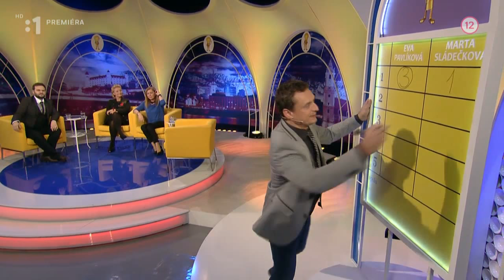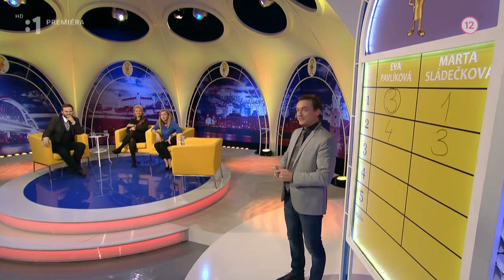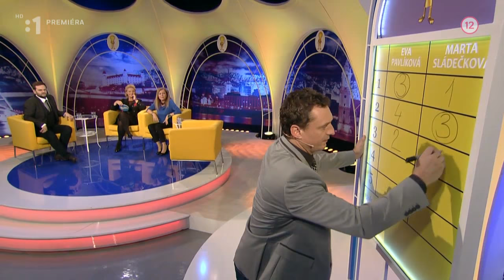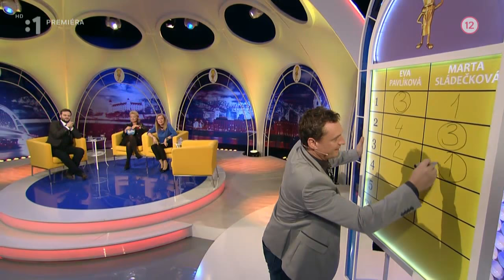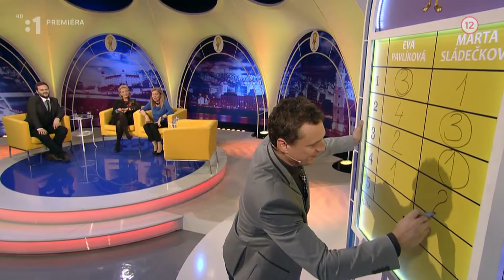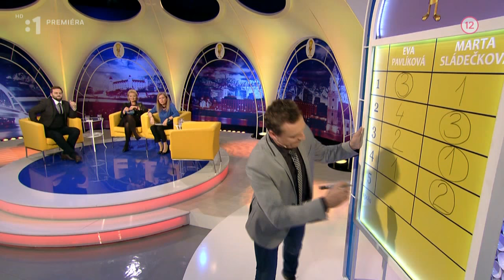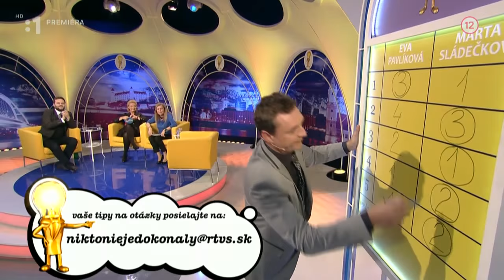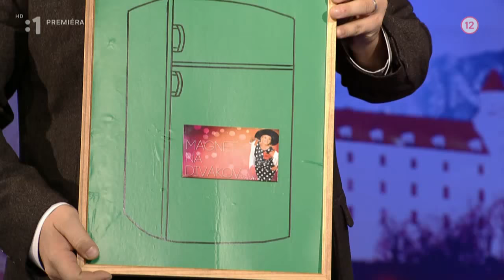70. Nikto nie je dokonalý 10.11.2015 Sládečková + Pavlíková [720p HD]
Sládečková + Pavlíková
Nikto nie je dokonalý 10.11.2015
Marcel + Junior
[720p HD] [1080p HD]